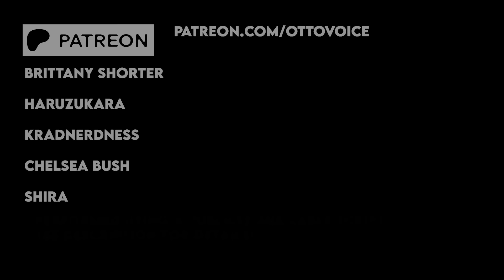[MMMM4F] Sandwiched Between the Four Himbo Horseman of the Apocalypse ⚔️💀👑🍽️ [Poly] [Kisses][Comedy]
In this boyfriend asmr roleplay you're the human caretaker of the four horseman of the apolcalypse! Cooking, cleaning, kisses, head pats, cuddling - you do it all! Unfortunately, these four brothers sometimes forget that, just like they are about to do today.

Bonus asmr audios, early access, ad-free viewing, behind the scenes journels, and seasonal digital goods!

CREDITS
Script by Its Esme Jones
Collab with @VoG_Persona  @DadeAudio @ScytheAudio @mudkipaudios
Edited by @MewnieMelASMRbr
Art generated by PixAI

This boyfriend ASMR roleplay script is performed in English by Otto Audio, Dade Audio, Scythe Audio and Mudkip Audios. It contains for himbo gods fighting for the love of the listener. The listener is an adult human and the speakers are gods this part of the monster boyfriend subgenre of asmr.

The male voices in this asmr roleplay are funny. It contains polyamorous themes. This male boyfriend roleplay asmr video is intended to be enjoyed by women.

The style of this video is similar to SuruASMR and Dream Boyfriend. Content creators like Azeru Official and Vox Akuma from Nijisanji have had a large influence on this video.